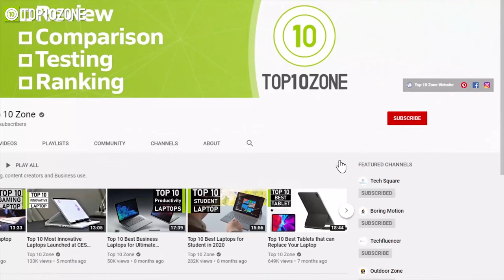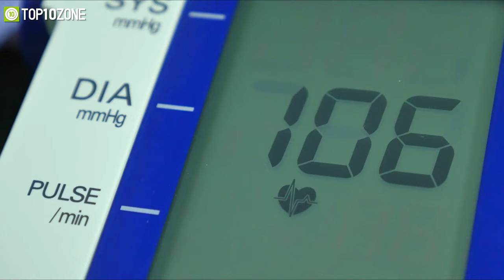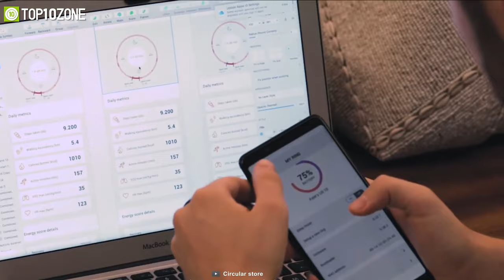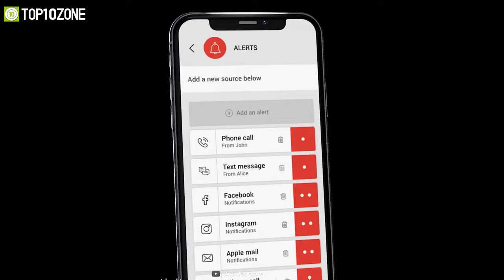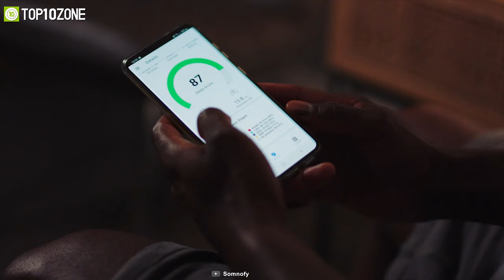Top 10 Sleeping Gadgets for Better Night Sleep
Best Sleeping Gadgets that will quickly make you fall asleep and help you to improve your health.